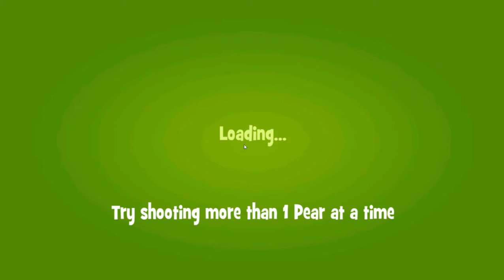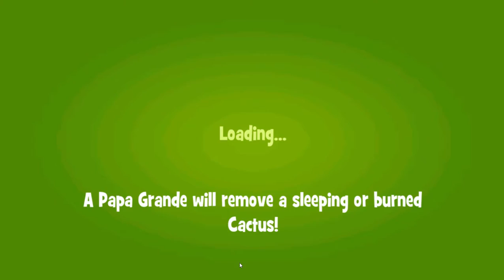Papa Pear Saga Android GamePlay #1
Papa Pear Saga, from the makers of Candy Crush Saga & Farm Heroes Saga!

It's a Papa Fiesta! Bounce your way through this unique puzzle game.

Take aim and unleash Papa Pear to bounce and boing around a wacky world of fruity pegs, hazelnuts and crazy chillies. Exciting adventures await you in the Fruity Forest, Pearsylvania and beyond. BOING!

Papa Pear Saga is completely free to play but some in-game items such as extra moves or lives will require payment.